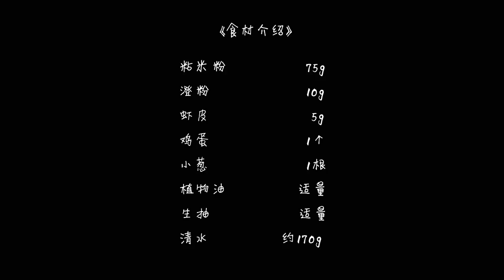【拾味爸爸】快手虾皮蛋肠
广东人特别爱吃肠粉，这种用大米打成的米浆，经过高温蒸熟后，软香适口，大人孩子都很爱吃。今天要和大家分享更简单和快捷的方子，在家就能轻松做出，成功率也非常高，还可以往米浆里加入青菜肉末，味道和营养都会更丰富哦~